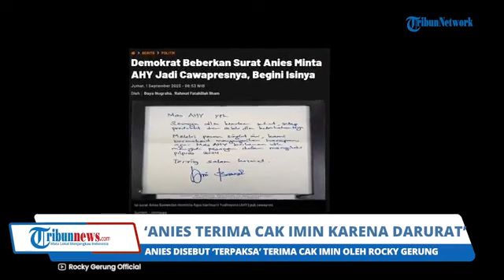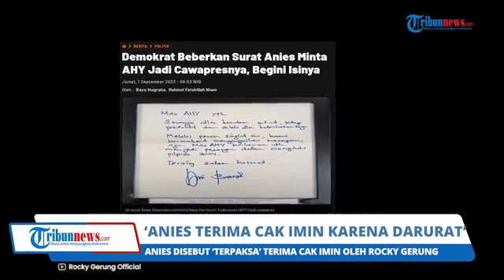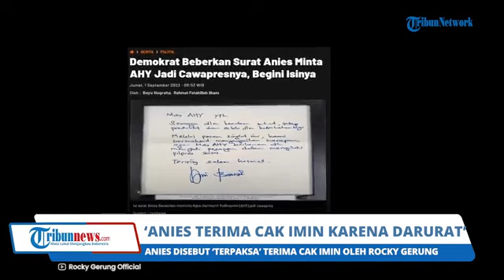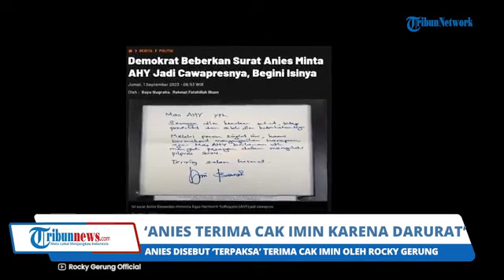Anies Disebut 'Terpaksa' Terima Cak Imin, Rocky Gerung: Itu Desakan Surya Paloh yang Ditekan Jokowi